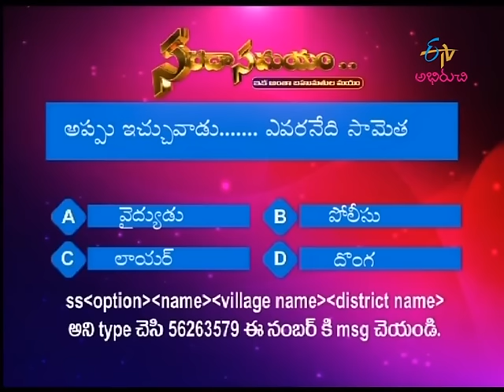Sarada Samayam (Phone In Live) | 2nd January 2017 | Full Episode | ETV Abhiruchi